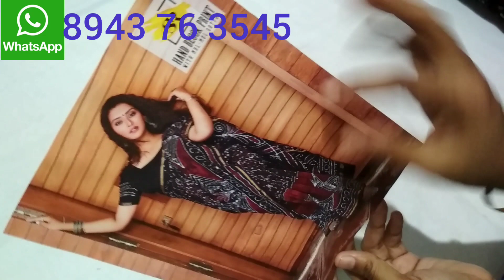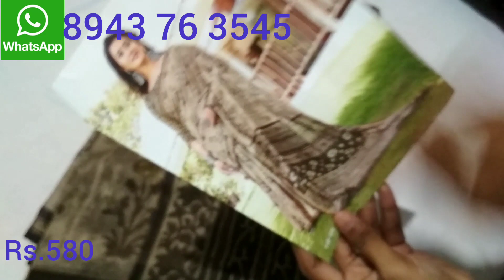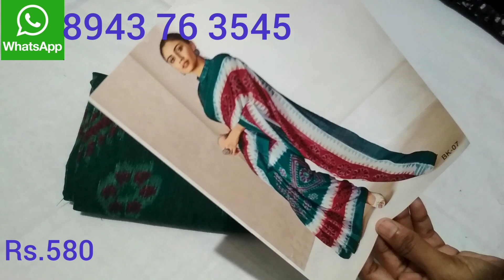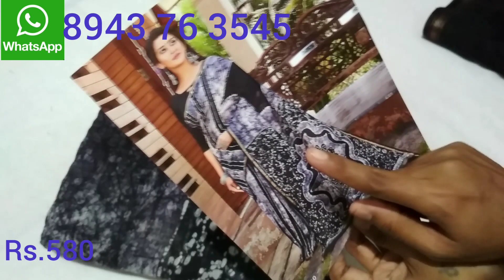Linen silk sarees,Mul mul cotton and Ciffon brasso sarees collection// (1/10/21) Thiwin Collections